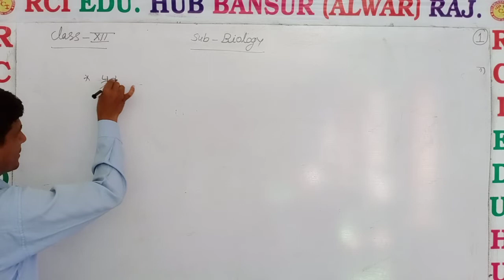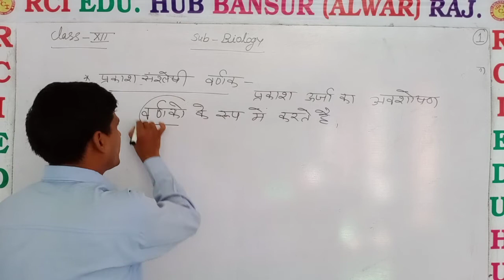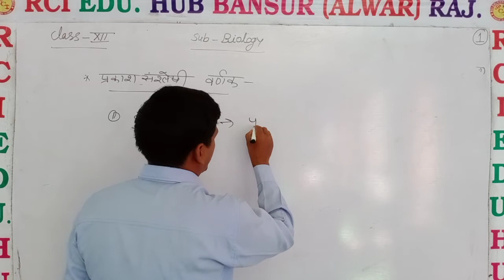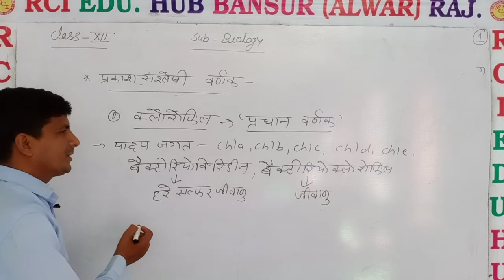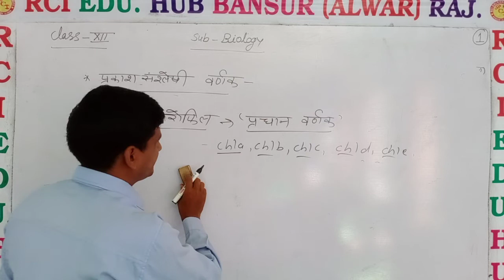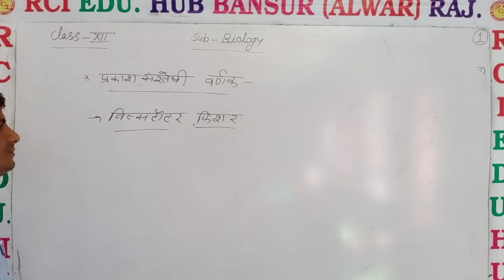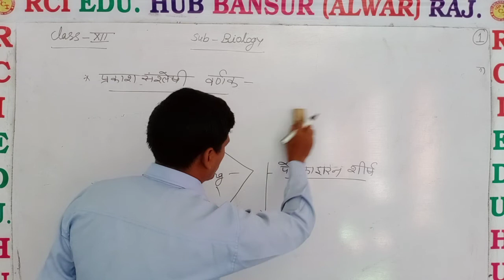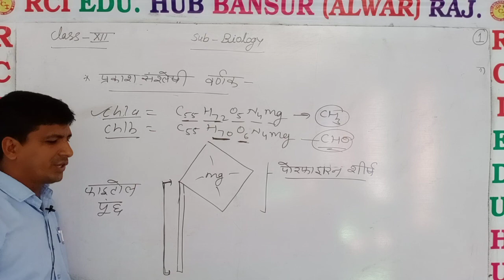प्रकाश संश्लेषण वर्णक part 1 by MS SIR 12 BIO